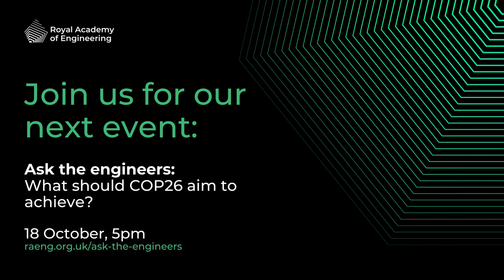Right to repair: how can we end built-in obsolescence? - Critical Conversations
In this Critical conversation, Academy Chief Executive, Dr Hayaatun Sillem CBE, discussed the Right to repair with Mark Miodownik MBE FREng, Professor of Materials and Society at UCL Mechanical Engineering and Dr Amrit Chandan, Co-founder and CEO, Aceleron.

We live in a 21st century world of fast-fashion, disposable electronics, and made-to-break appliances and our planet’s finite resources are dwindling fast as consumption continues unabated. With UK and EU Right-to-Repair legislation set to change the rights of citizens to access and carry out repairs on some household appliances, this conversation explores how we got into such a state of dis-repair and what can be done to change it as rapid action is needed to address this broken system and ensure the UK hits its net zero targets. How can we accelerate this response and who are the key players needed to make this happen? What part to engineers have to play? How do we ensure that we all have the right to repair?